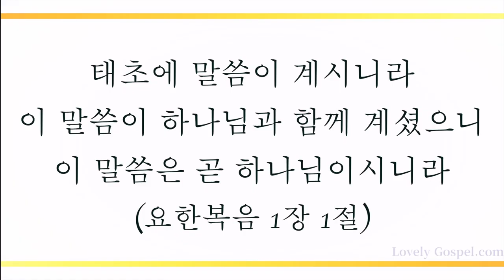주의 말씀 듣고서 (Those Who Hear and Do The Word, 204장) - 조범진(Jo Beom Jin)/(Piano: 권유나)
'태초에 말씀이 계시니라 이 말씀이 하나님과 함께 계셨으니 이 말씀은 곧 하나님이시니라'(요1:1)

'진리의 말씀과 하나님의 능력으로 의의 무기를 좌우에 가지고'(고후6:7)

말씀이 곧 능력 되신 하나님의 의의를 무기 삼아 마음을 혼미케하는 세상 신(고후4:4) 사단을 밟고 승리하는 권세가 믿는 이들에게 있게 하신 축복에 감사하며 이 찬양 예수 그리스도 이름으로 하나님께 바칩니다.

이번 주 195번째 찬송 곡으로  재즈 보컬리스트 조범진님/피아니스트 권유나님의  '주의 말씀 듣고서-204장’ 들려 드립니다. 이 찬양 들으시는 모든 분들께 항상 성령 충만한 최고의 시간 임하시기 기도 드립니다]